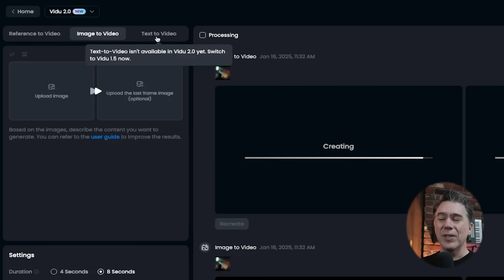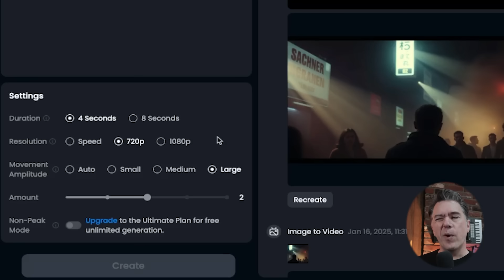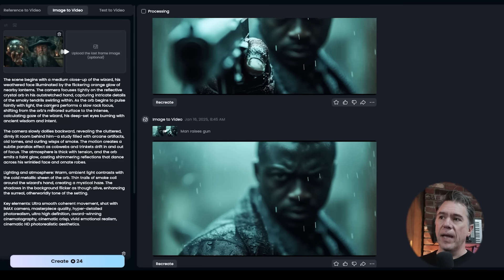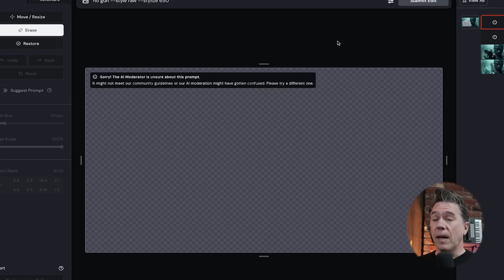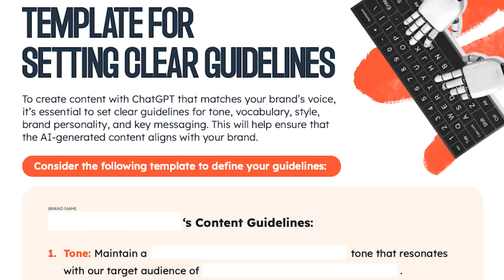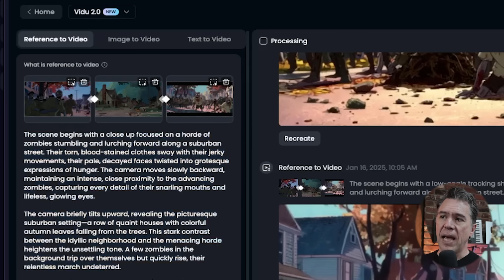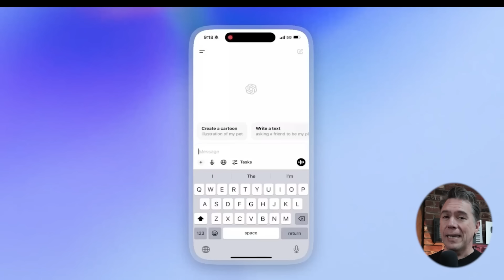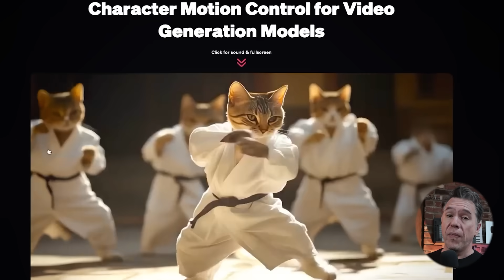Vidu 2.0 is a Sleeper HIT for AI Video!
Vidu AI is a Sleeper Hit!

In this video, I dive into the newly released Vidu 2.0 model, exploring its image-to-video, reference-to-video features, and overall performance. I compare it to Lumia’s Ray 2 text-to-video approach, as well as Sora’s evolving capabilities, highlighting where each model shines (and where they still struggle). Along the way, I run through fun experiments like blending my own portrait into cyberpunk scenes, creating crowd shots, and even conceptualizing an animated “zombie dogs” project. I also check out how the upcoming Kinetix Tech platform may change character motion control—especially if TikTok ever gets banned! Watch till the end for tips, tricks, and my honest thoughts on these emerging AI video tools.

Chapters
0:00 Introduction
0:32 Vidu 2.0 Features & Comparing Versions
1:07 UI Walkthrough & Generating Options
1:43 Amplitude, Duration, & Motion Examples
2:22  First Example
3:01 Man in a Blue Business Suit Update
3:54 Combining Outputs (Luma Ray 2 & Vidu)
4:44 Wizard Orb & Prompting Examples
5:26 Vidu's Scene Understanding
5:49 First Frame Last Frame
6:27 Editing for First and Last Frames
6:55- Limitations of First and Last Frames
7:15 Crowd Scenes & Decoherence Fixes
7:51  Anime/Cartoon Style Tests
8:13  ‘Paws of the Dead’—Animated Zombie Dogs
9:07 - Hubspot's ChatGPT Resouces
10:46 Reference-to-Video is the solution
11:45 Improving Results with Rerolls & Blending
12:08 More experiments with References in Vidu
13:01 Rockstar Tim
13:35 Trying to "break" Reference Video
14:11 Sora Remix Experiments
14:46 Pros & Cons of Longer Clips
15:04 The Best Remix yet
15:29 Kinetix Tech for Motion Capture
16:37 - Pro Use?
17:23 - Closing

17:24 Wrap-Up & Reminders